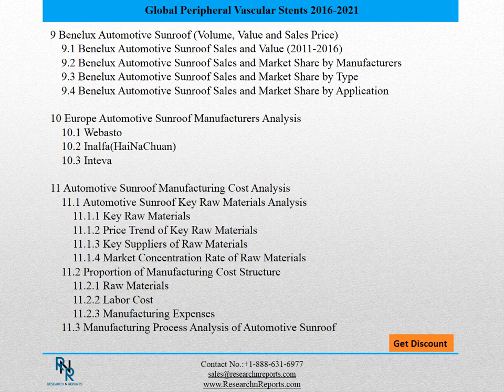Europe Automotive Sunroof Market Report 2016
This report studies sales (consumption) of Automotive Sunroof in Europe market, especially in Germany, UK, France, Russia, Italy, Benelux and Spain, focuses on top players in these countries, with sales, price, revenue and market share for each player in these Countries, covering
    Webasto
    Inalfa(HaiNaChuan)
    Inteva
    Yachiyo
    Aisin Seiki
    Johnan Manufacturing
    Donghee
    Shanghai Mobitech
    Wanchao Electric Appliance
    Jincheng Accessories
    Mingfang Automotive Parts
    DeFuLai Automotive Parts
    SHB Group
    Motiontec